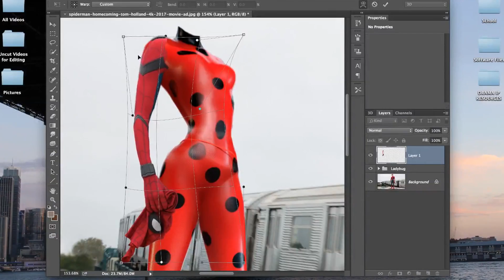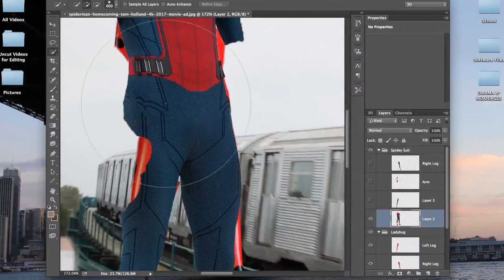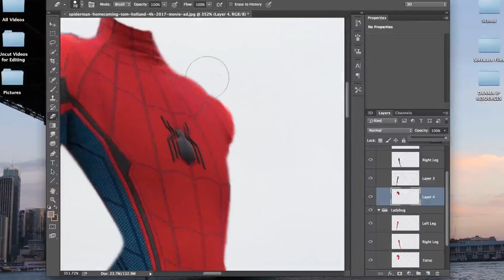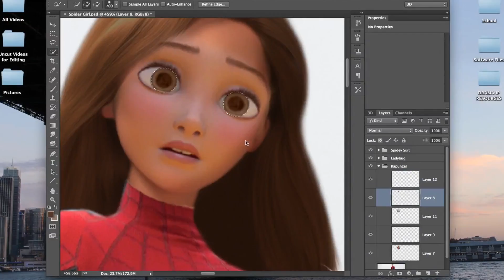Watch me Work: Rapunzel as Spider-Girl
(yea i'm so sorry for the crappy quality, but it is what it is)

This is my editing process of me creating Rapunzel as a female version of Peter Parker (Spiderman) from the new movie Spiderman Homecoming which is am SO KEEN FOR!

I was thinking of making this a sort of superheroes meet disney characters type series, but we'll see how popular this one get haha
But next time I'll be doing Wonder Woman and a few other faves ;)

Song: Confident by Demi Lovato
Movies Used: Tangled, Miraculous Ladybug, Spiderman Homecoming
Programs Used: Photoshop, Final Cut Pro X
Recorded on: OBS